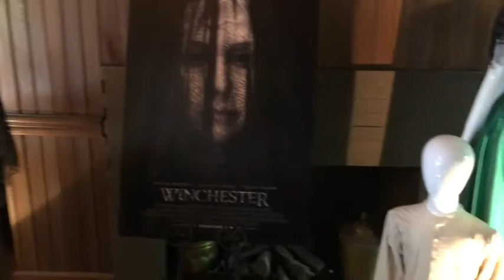WINCHESTER HOUSE SAN JOSE|| WE WHERE ROBBED IN SAN FRANCISCO day 22 USA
ROAD TRIP
Winchester house san jose
being robbed!!